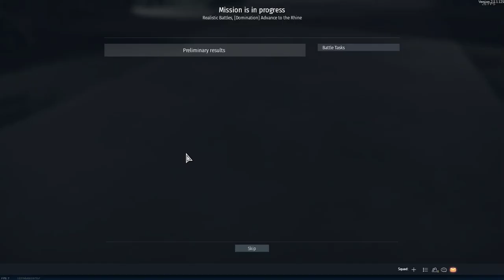Gaijin forgot to feed the Hamster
Gaijin is a very competent game dev ;)))))))